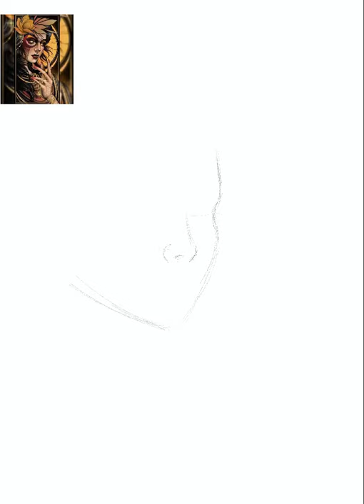Death tattoo flash - Bintou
✨Voici le timelapse d’un de mes flashs destiné ensuite à être tatoué ✨
Je me suis dis que ça pourrait vous intéresser de voir comment un flash peut être construit 😊
Il y a pas mal d’inspirations / références
🖤 il y a des dessins provenant de Pinterest mais je n’ai pas trouvé les crédits, un dessin de trudy muller, un de bethrose et un de Déborah cherrys, l’inspiration pour la faux vient de Berderk et il y a aussi des dessins a moi✨

Mon insta : @bintou.ink

Bisouuuus 🥰